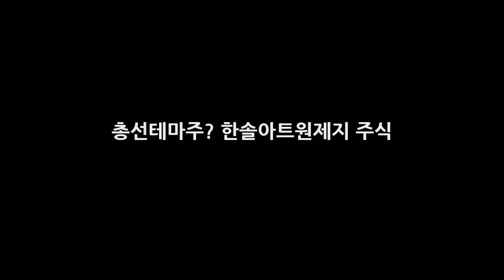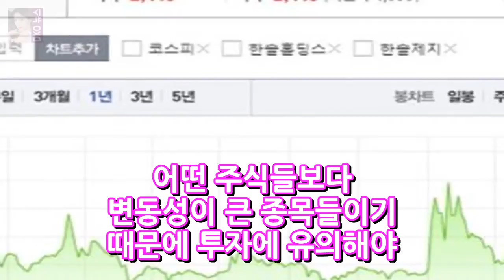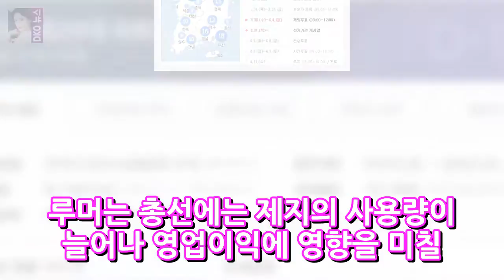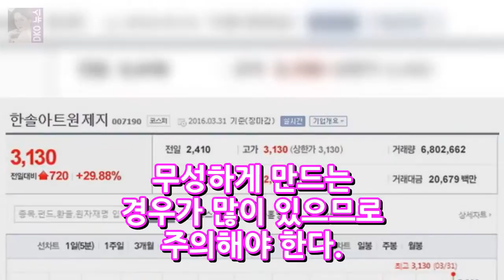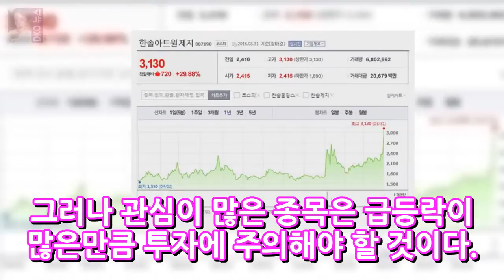총선테마주? 한솔아트원제지 주식 DKO 뉴스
선거 시즌마다 총선 테마주 정치인 테마주가 들썩이고 있다. 특정 정치인과 연관을 지어서 정치인 테마주가 등장을 하게 된다. 그러나 주의해야 할 것은 정치인과 동문 고향 선후배 등이라고 하더라도 이것이 기업의 영업이익에는 별다른 영향을 미치지 않을 가능성이 많이 있다는 것이다. 하지만 이런 것과 관계없이 주가에는 상당히 큰 영향을 미치고 있는 것 같다.
아리아나 그란데 공연 중 폭팔사고! 도넛사건! 그녀의 인종국적? 총 정리  DKO 뉴스:
캠핑카 증가 10년 새 20배 등록대수 증가 지난달 6768대 인구 500만 명 발표  DKO 뉴스: